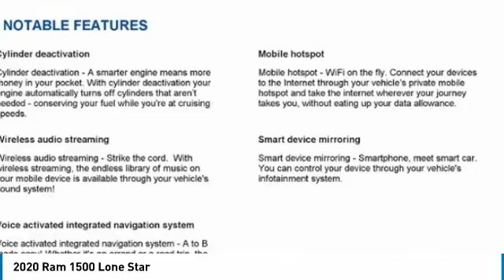2020 Ram 1500 Austin LN401818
2020 Ram 1500 Lone Star